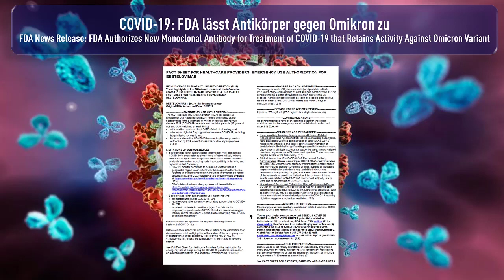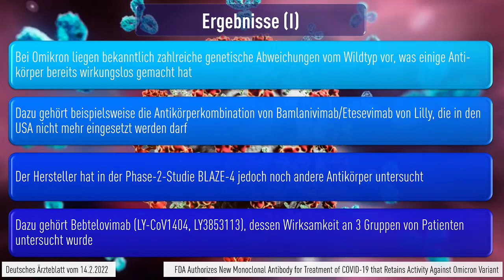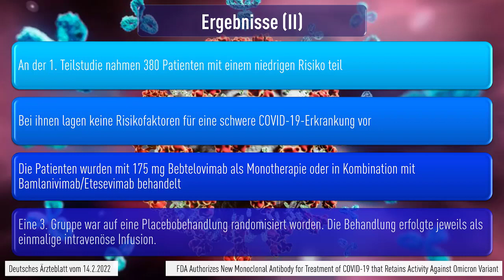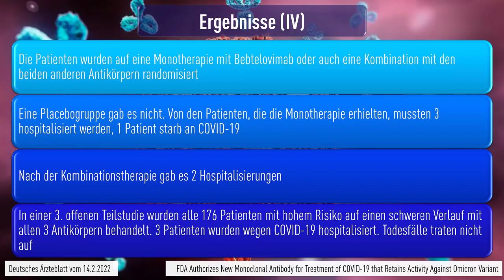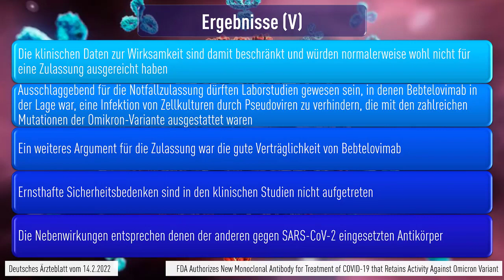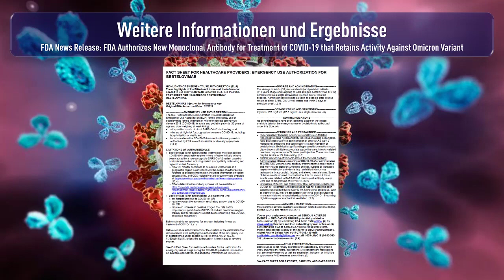FDA lässt Antikörper gegen Omikron zu